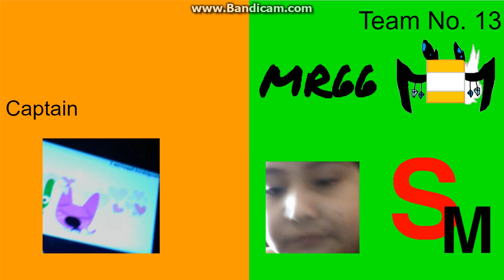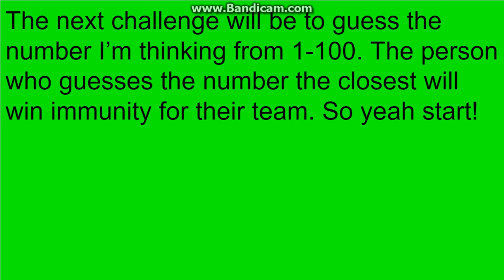logo editing object thingys camp again - episode 2a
So you can guess any number, the closest guess to the number I chose wins for their team.